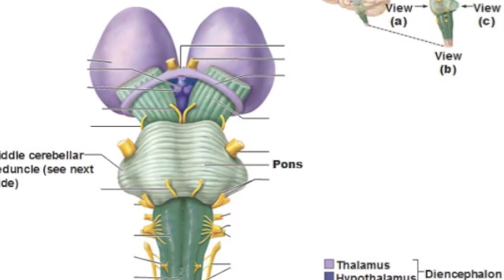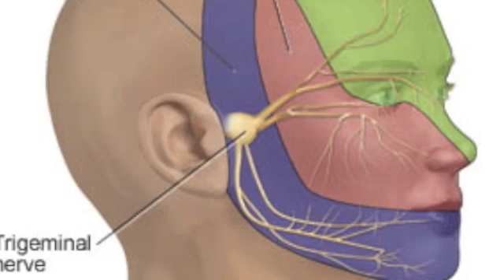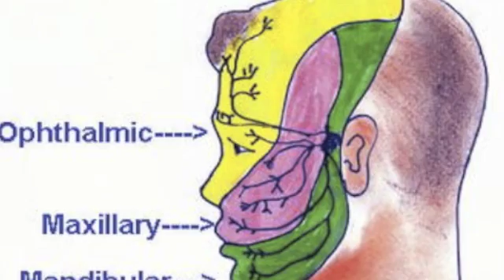Trigeminal Nerve Final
CSDC 411